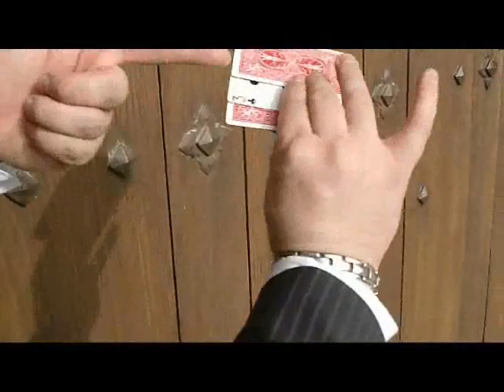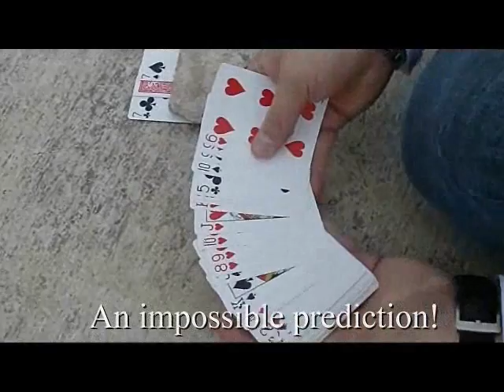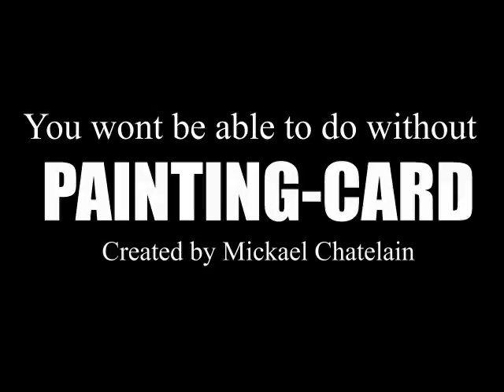Painting by Mickael Chatelain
Change the color of any card and even the color of the whole deck!

Never has a color chagne been so easy and so visual!
•No preparation
•Instant rest
Make any card disappear!
•No Force
•No Manipulation
•The card chosen and signed by the spectator is immediately examinable.
An impossible prediction!

3 complete routines on the instructional DVD.
Several tricks are possible with the included gimmick.

Running Time Approximately: 30 min